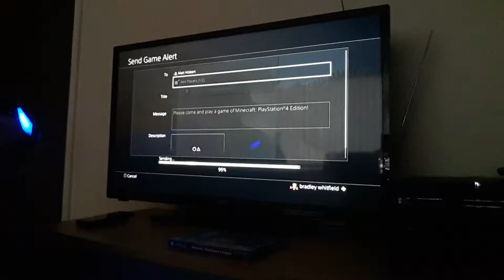Minecraft part 1 ps4